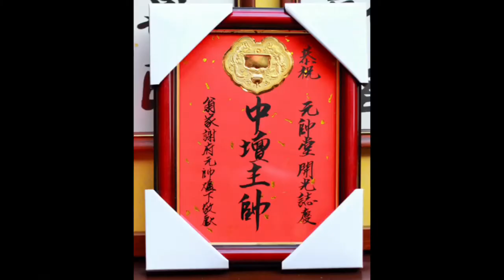高雄三鳳宮～屏東元帥堂中壇元帥～開光啟靈～07 小品MV 2018/01/13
高雄三鳳宮～屏東元帥堂中壇元帥～開光啟靈～07 小品MV

歲次丁酉（ 雞 🐔 ）年 冬(十一)月二十七 2018/01/13